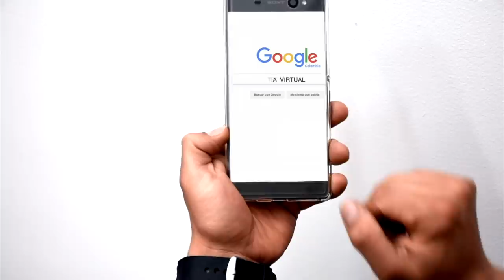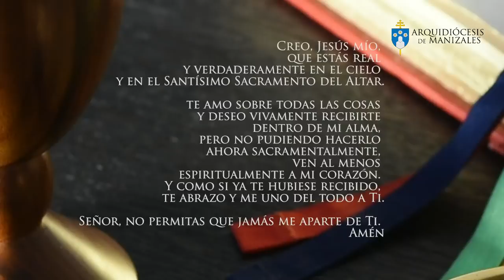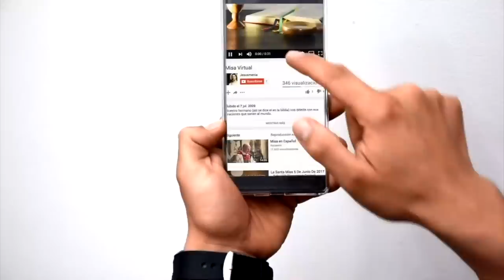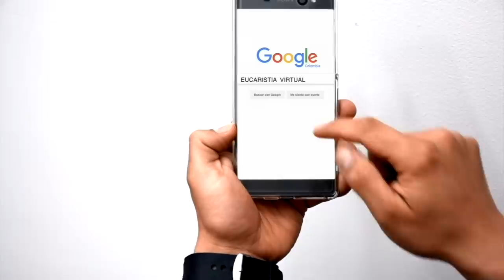Eucaristía Virtual Misa de hoy | Viernes 14 de Junio | Padre Rubén Darío Correa